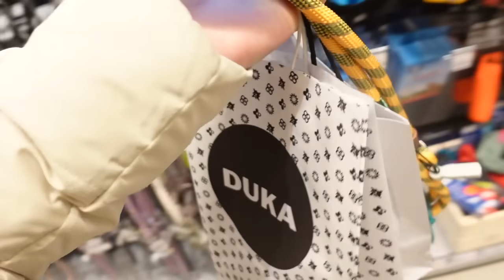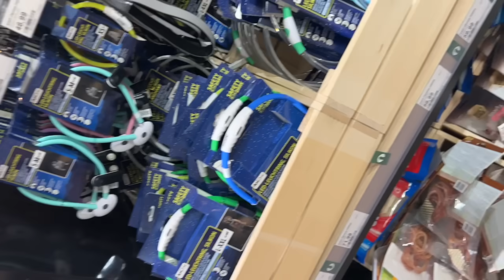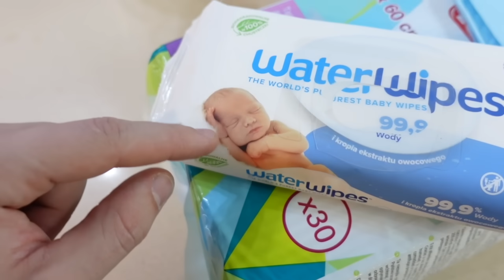VLOGMAS 11 INTENSYWNY DZIEŃ PRZED WYJAZDEM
Adres do przesyłek:
StylizacjeTV WeWork
ul. Krucza 50,
00-025 Warszawa